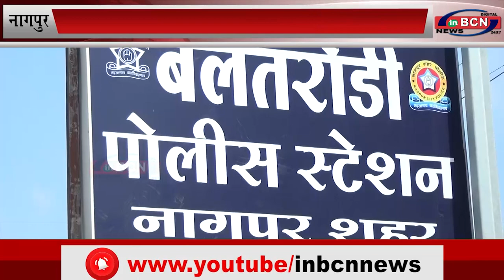शातिर बदमाश को पुलिस ने किया गिरफ्तार...INBCN News